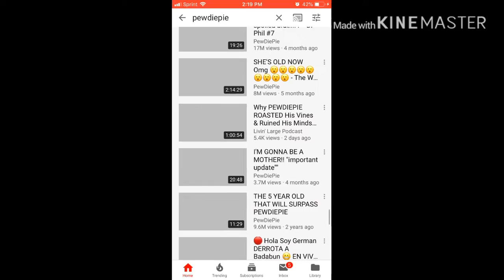We Are The KatKit Gang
Song-Steven Universe’s Theme Song (Does Not Belong To Me)

~KatKit Gang~